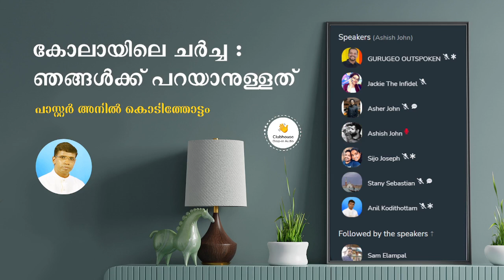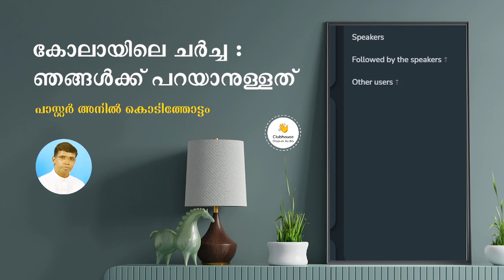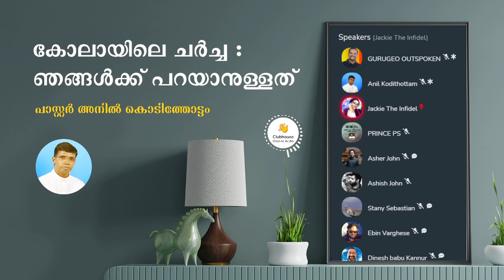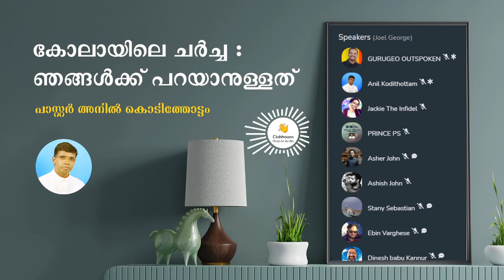കോലായിലെ ചർച്ച. ഞങ്ങൾക്കു പറയാനുള്ളത് ! | Anil Kodithottam